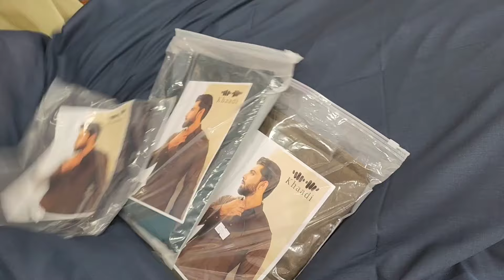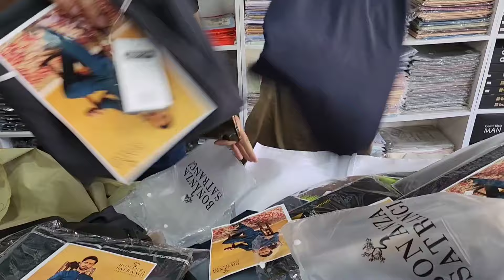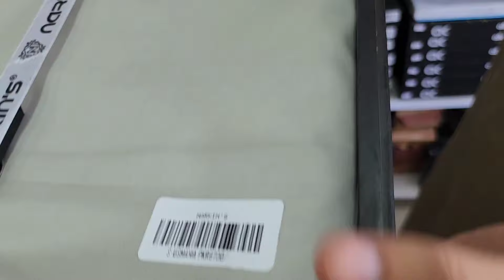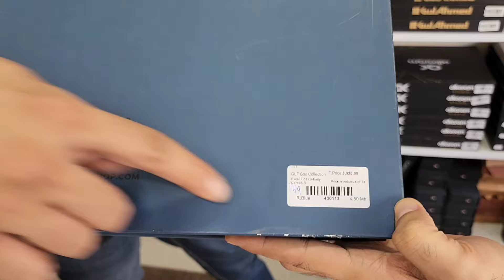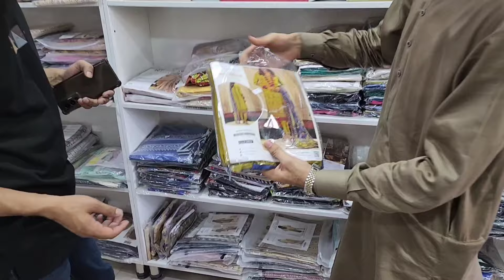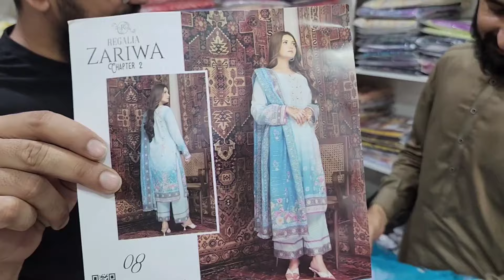Upto75%OFF | Narkins | Gulahmed | Asim jofa | Saya | Ladies N Gents Luxury Brands Wholesale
Brands Libas Rajput Town Canal Near Thokar Lahore